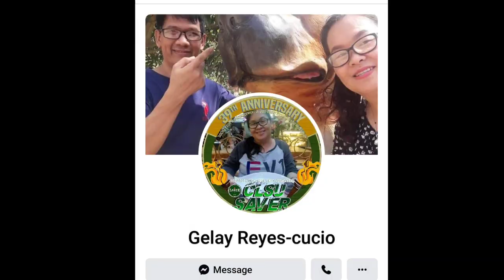Shih Tzu (Saske) | Stud Session #9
Stud Service and Shooter:
Pug
Pomeranian
Shih Tzu
Chihuahua
French Bulldog